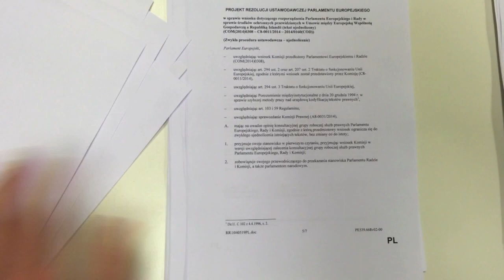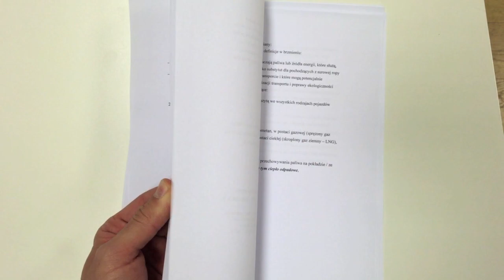"Eurościema posła Andrzeja Dudy"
Praca nad raportem w Parlamencie Europejskim trwa wiele żmudnych miesięcy. Andrzej Duda chwali się, że w ciągu pół roku
przygotował ich… 12.

Jaka jest prawda? O eurościemie przeczytacie w artykule